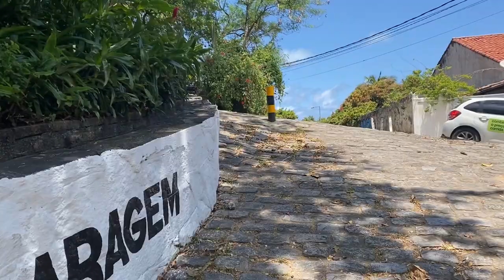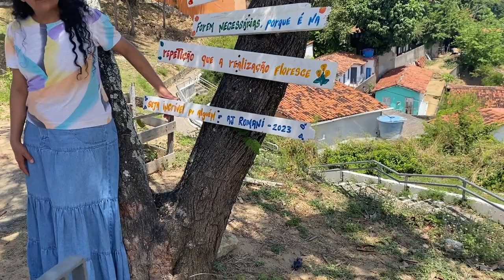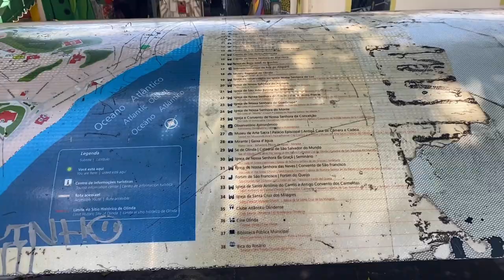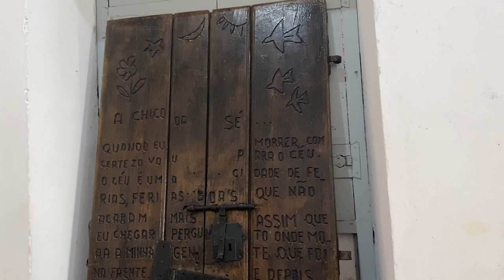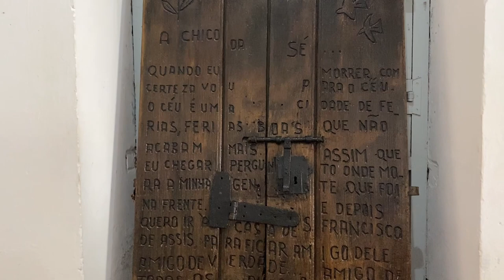Cidade de Olinda - PE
Para quem for ao Nordeste é interessante conhecer essa cidade. Terá que ter muito tempo para visitar lugares turísticos. Para se alimentar, procurar com calma lugares com alimentos mais em conta, tem vários.